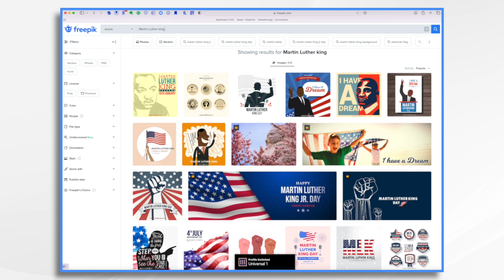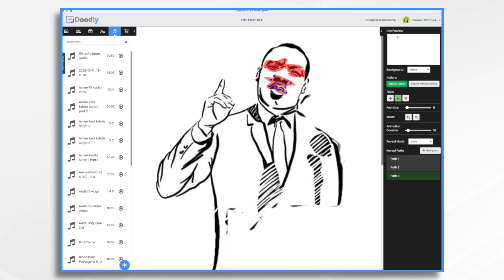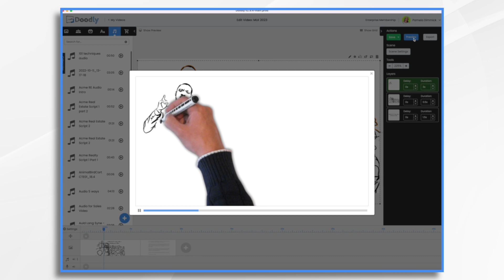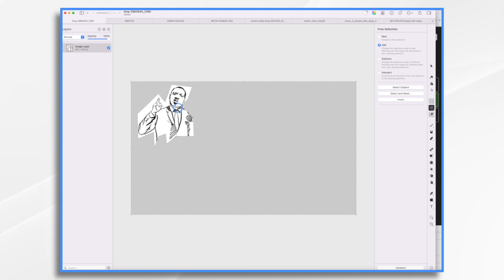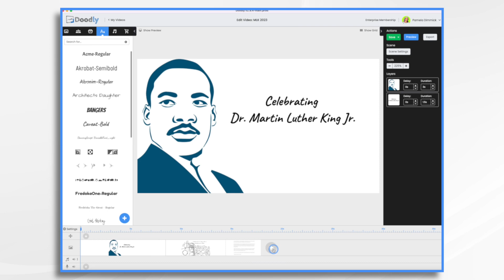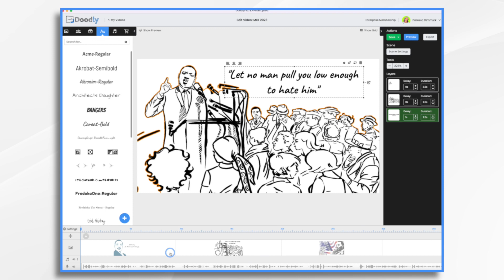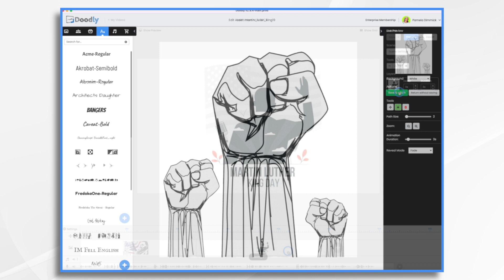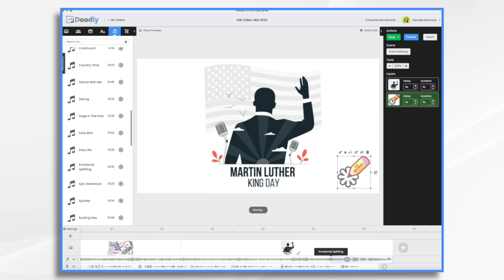Create ENGAGING Whiteboard Animated Video Message for Martin Luther King Jr. Day!